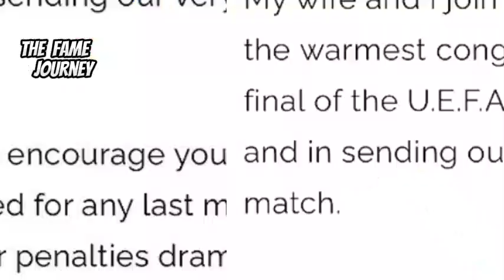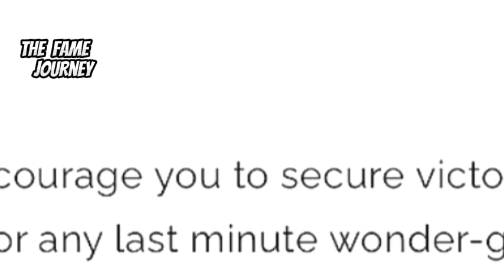Cole Palmer Playfully Replies to King Charles on Euro 2024 Drama!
Welcome back to The Fame Journey! Today, we're diving into the exciting world of Euro 2024, where England's journey has been nothing short of dramatic. With a nail-biting semi-final win against the Netherlands, the Three Lions have made history, reaching the European Championship final on foreign soil for the first time.  Welcome to "The Fame Journey," the channel that explores the remarkable lives and legacies of America's most celebrated figures! In each episode, we delve into the captivating stories of famous Americans who have left an indelible mark on our culture and society. From Hollywood legends to sports icons, political giants to pop culture influencers, we're here to uncover the intriguing journey of their rise to fame.